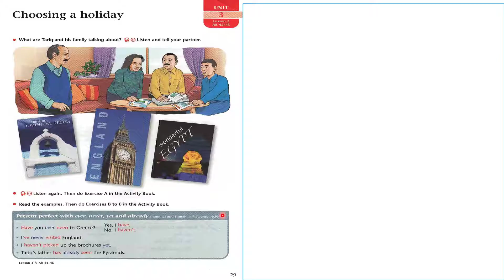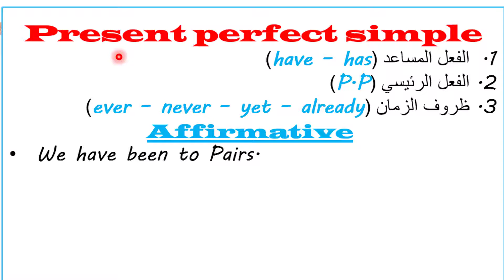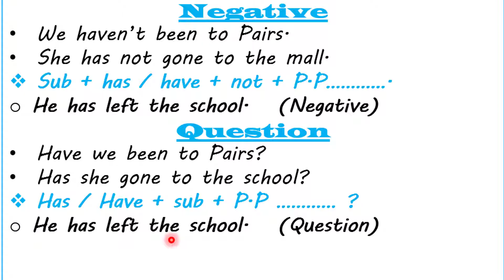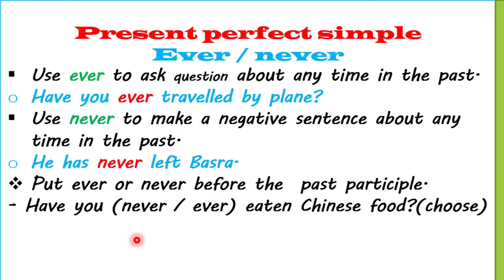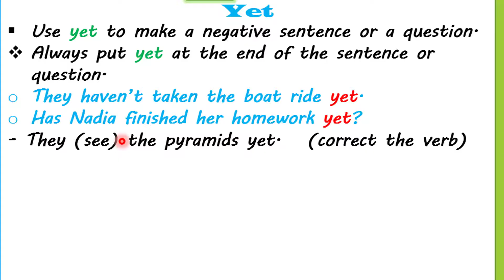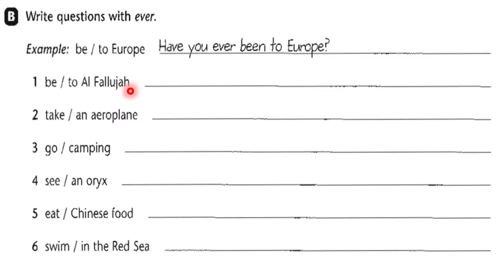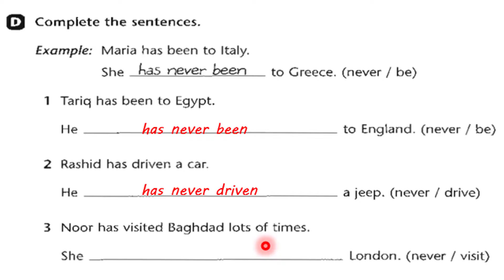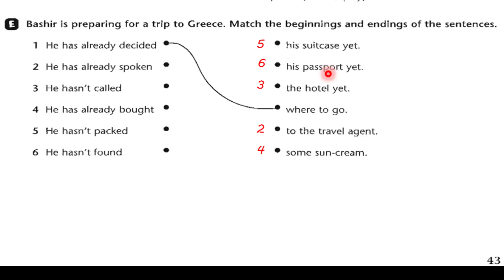صفحة 29 انكليزي رابع اعدادي